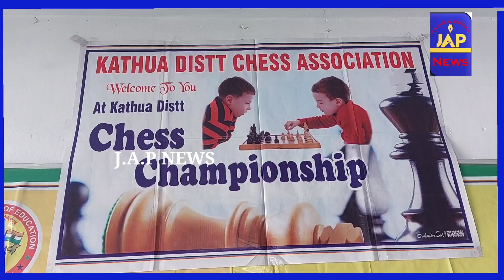KATHUA## टीडीएस कॉलेज में ओपन चेस चैंपियनशिप आयोजन किया गया